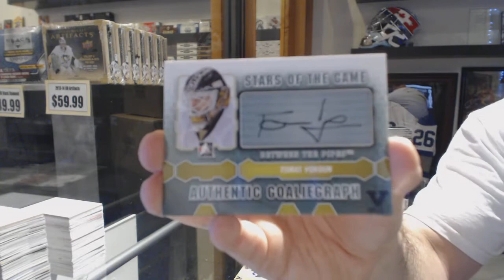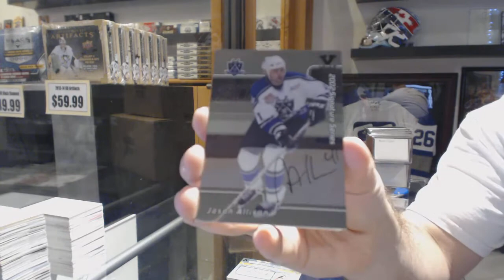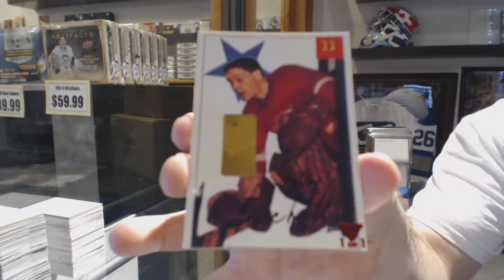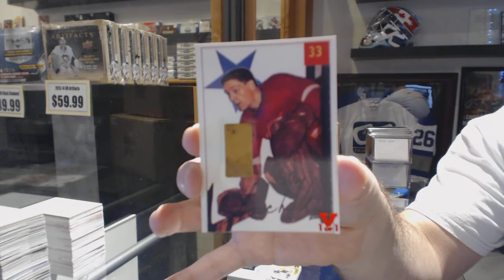Westey's 15-16 ITG Final Vault Hockey Box Break